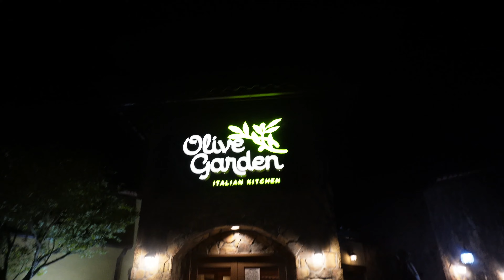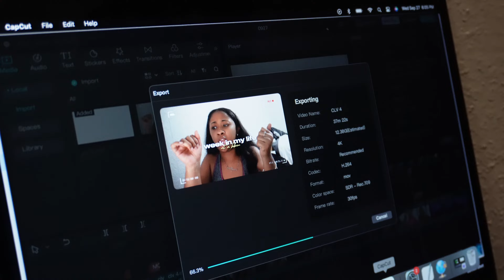visual diary 001 ✦ chill college week with me, hbcu game day, fun with friends, morning restart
mentioned items
- twin xl headboard (not exactly it but same brand different color)
- perfume stand

- symone planners! Easy Digital Planners
- amazon storefront

What Would Nyla Do?
FAQ:
What camera do you use? Sony ZV E 10

ily ttyl!! :)